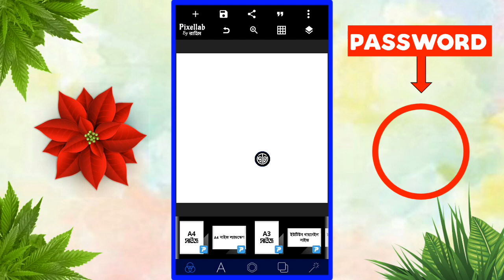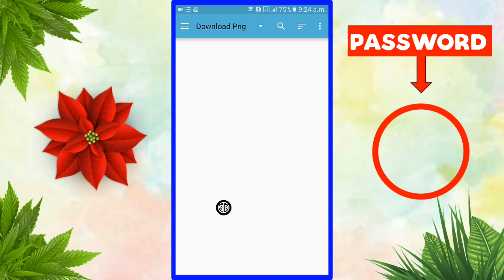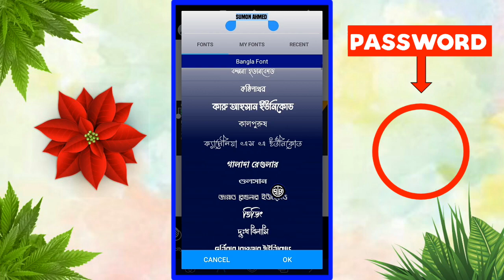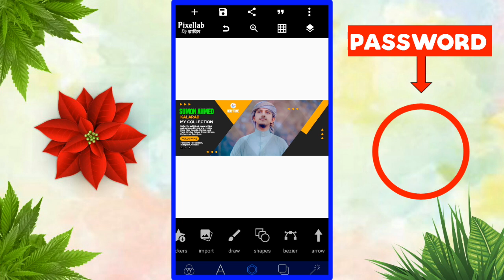Facebook Cover Photo Design || ফেসবুক কভার ফটো ডিজাইন || Facebook Cover Photo Editing